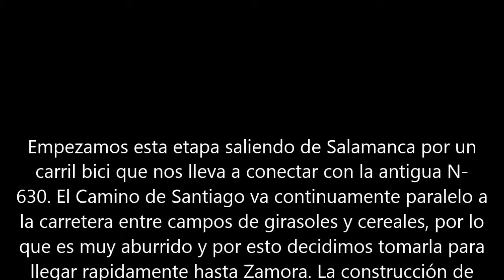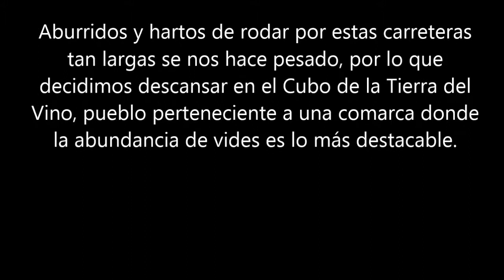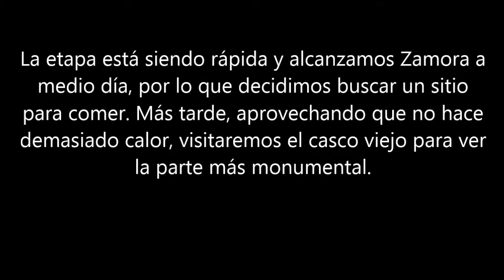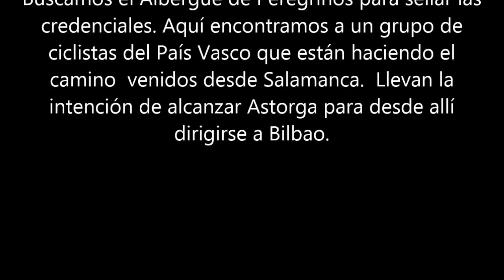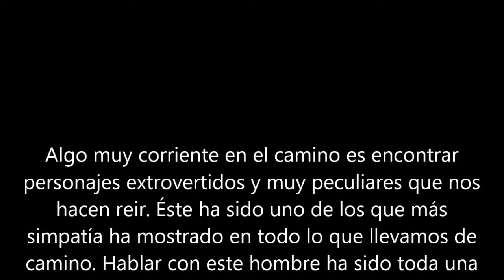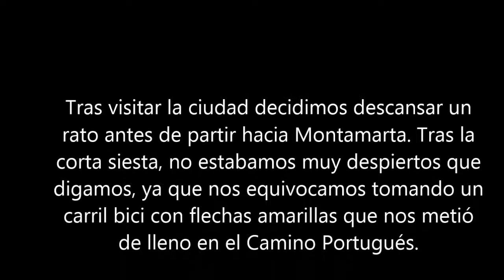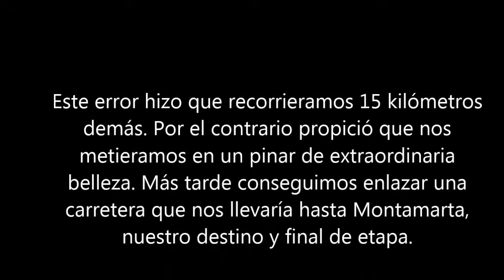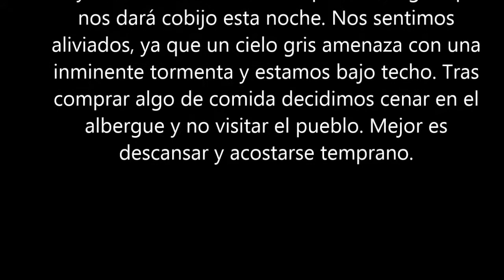10ª Etapa Camino de santiago en BTT 2013 Salamanca Montamarta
Decima etepa del Camnio de Santiago en BTT por el Camino Mózarabe y la Vía de la Plata. Etapa comprendida entre Salamanca y Montamarta.